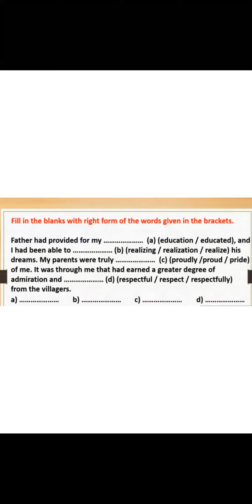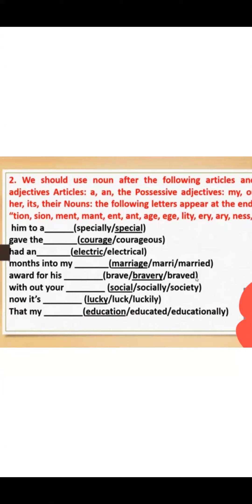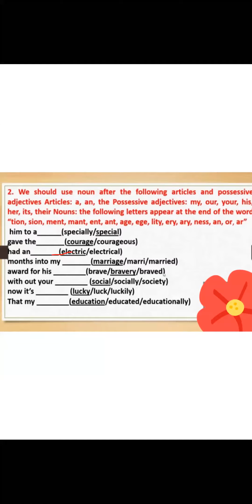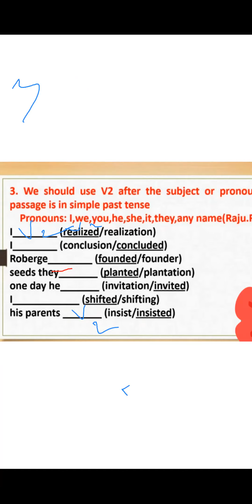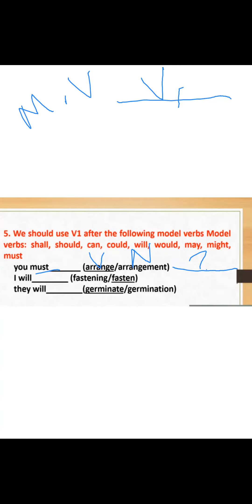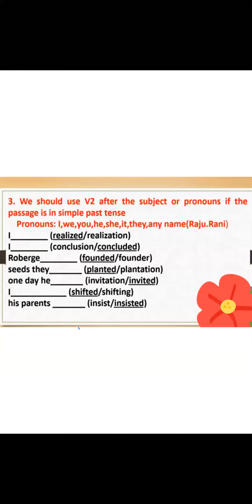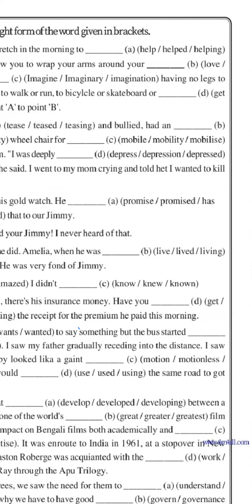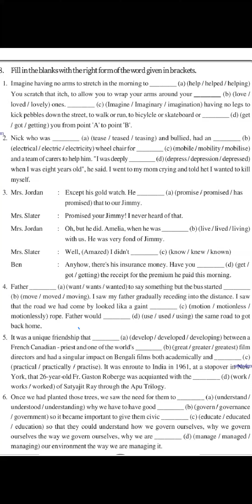English Class for 10th Class Students